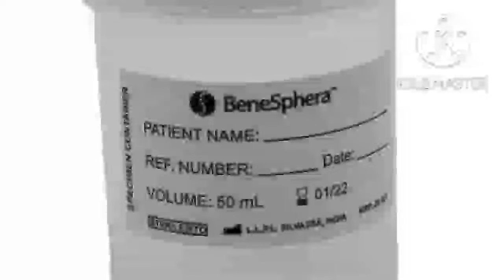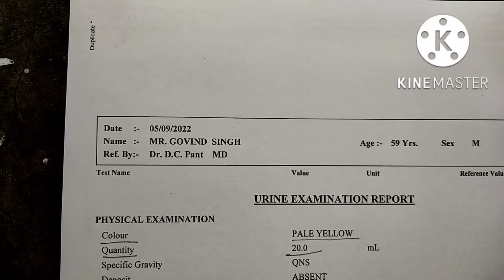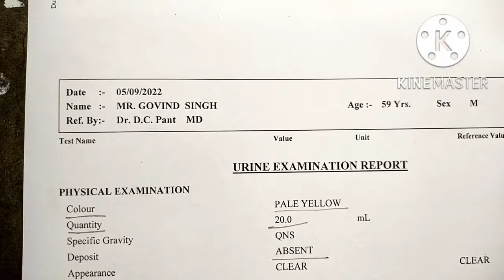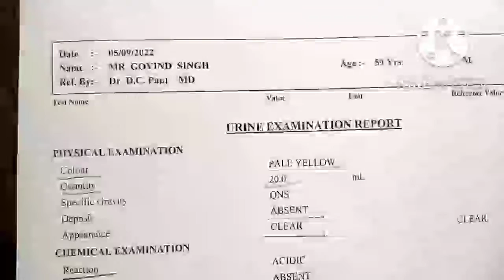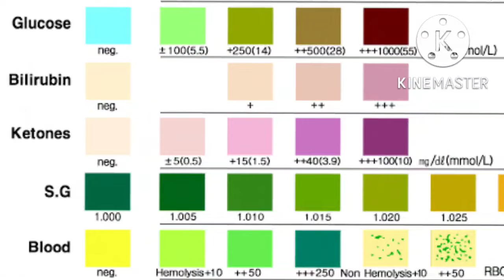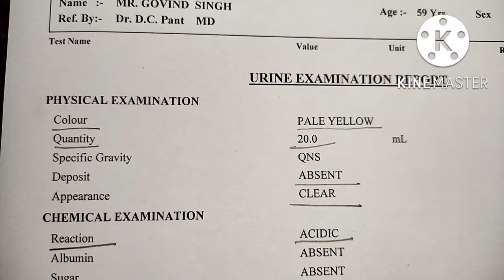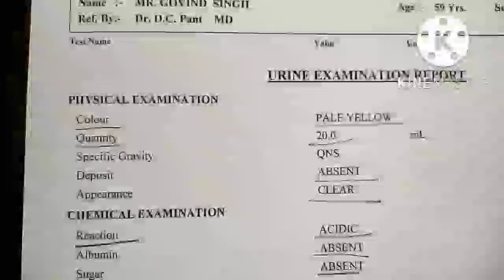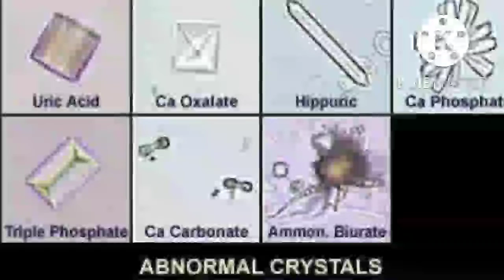Complete urine examination/urine test for pus cells RBC test in urine/Urine examination test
Urine Routine Examination

Test:A urinalysis (also known as a urine test) is a test that examines the visual, chemical and microscopic aspects of your urine (pee). It can include a variety of tests that detect and measure various compounds that pass through your urine using a single sample of urine.

Healthcare providers often use urinalysis to screen for or monitor certain common health conditions, such as liver disease, kidney disease and diabetes, and to diagnose urinary tract infections (UTIs).

While several different aspects of your health can be tested with a urine sample, your healthcare provider will choose which tests to order under a urinalysis depending on your symptoms and situation.
Your healthcare provider can include several different tests in a urinalysis. Depending on your symptoms, existing health conditions, and/or situation, your provider will choose which urine tests to order under a urinalysis.

In general, a healthcare provider or laboratory technician can examine a urinalysis urine sample for the following broad aspects:

Color and appearance.
Chemical findings.
Microscopic findings.

ROHITMLT